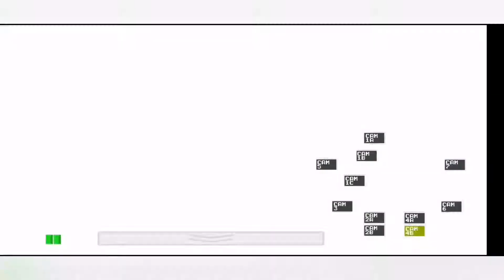CHICA È SEMPRE VICINA (Five night at Freddy) Ep.3